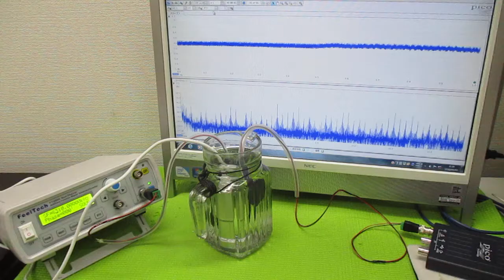ポータブル超音波洗浄器を利用した音響流制御 ultrasonic-labo